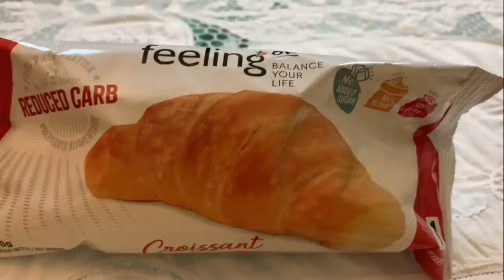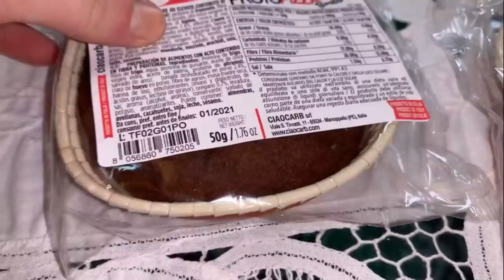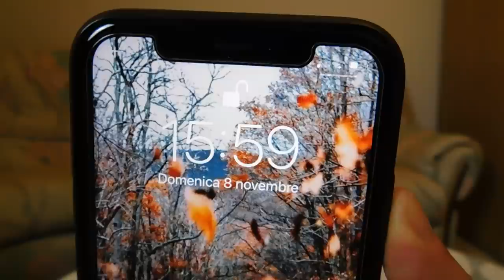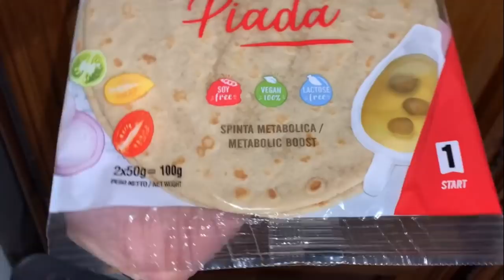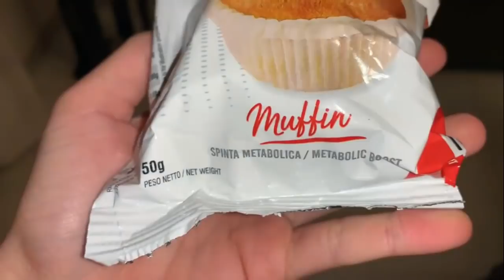MANGIO PER 24 ORE SOLO PRODOTTI LOW CARB 🧁😱|GA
DA UTILIZZARE NEL PROSSIMO ORDINE INVECE SU MARCHI SELEZIONATI AVETE UN 15% DI CASHBACK I MARCHI IN QUESTIONE SONO DELICIUVS, KETOCHEF, VERY AVENA, LOW BUTTER, OVERNIGHT OATS E PASTA ZERO ZERO E FITPORN